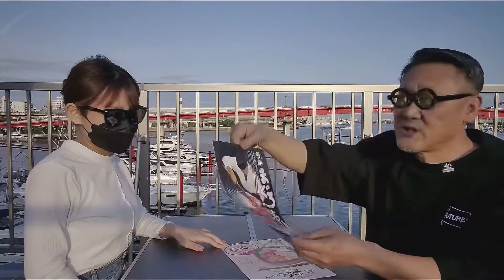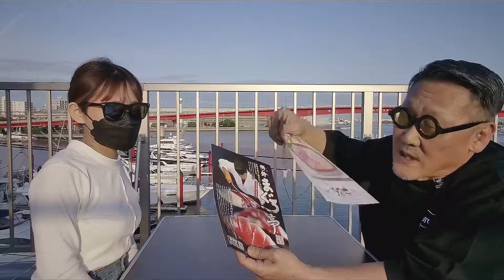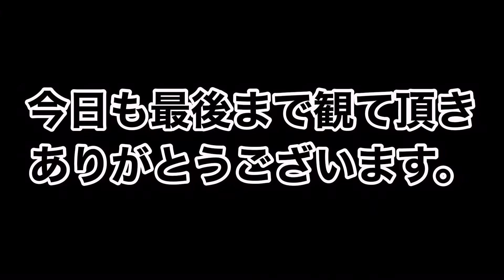#28 海鮮屋 鮨丼【西宮本店】西宮のお店をご紹介 鮪師まぐろ亭 酒蔵通り 激安 海鮮丼 テイクアウト お持ち帰り専門店 おうちごはん 家呑み 前衛芸術家【ArtistTake】Takeco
海鮮屋鮨丼 西宮本店・鮪師まぐろ亭 酒蔵通り店
〒662-0927 兵庫県西宮市久保町７−３５

お持ち帰り専門店 海鮮屋 鮨丼【西宮本店】

いつもご視聴頂き誠にありがとうございます。
今回はタケコと一緒に、海鮮丼のお持ち帰り専門店 海鮮屋 鮨丼【西宮本店】でまったり宅呑み動画でしたが、いかがだったでしょうか?
今後も芸術創作活動動画を主に、タケなりに考え西宮の情報発信をしていこうと思いますので、チャンネル登録、高評価、コメントの方お待ちしております。